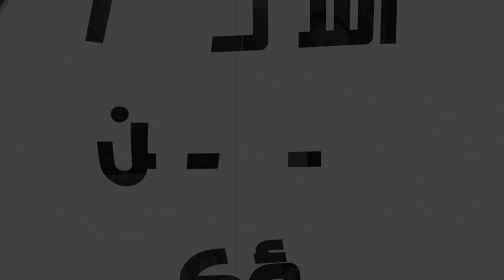اسألوا ولن تسؤكم |26| الله يجوع ويعطش ويتعب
توضيح طبيعة المسيح الناسوتية واللاهوتية، وأنه من خلال الجسد الذي اتخذه يأكل ويشرب ويتعب، وأما الجوهر الإلهي في فلا يتأثر بكل ذلك، وأنه كان ولابد أن يثبت المسيح إنسانيته الكاملة، ولذلك لتأهله لعمل الفداء الذي سينوب فيه عن الجنس البشري، مع وجود الجوهر الإلهي فيه كاملا أيضًا، وأثبته بأقواله وأفعاله.